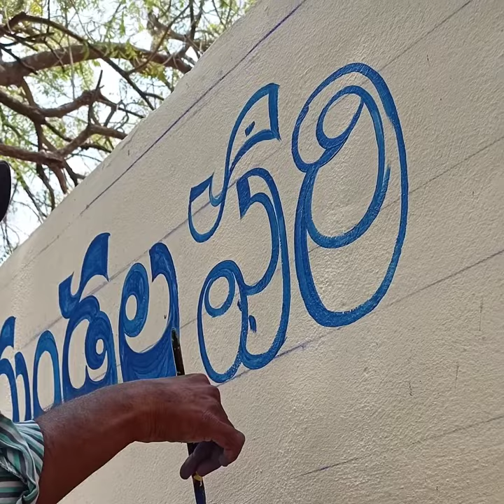wall writing art telugu